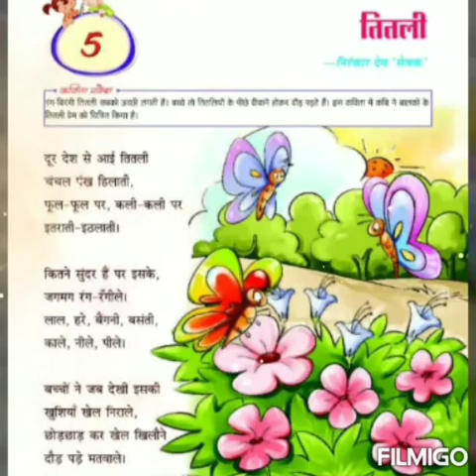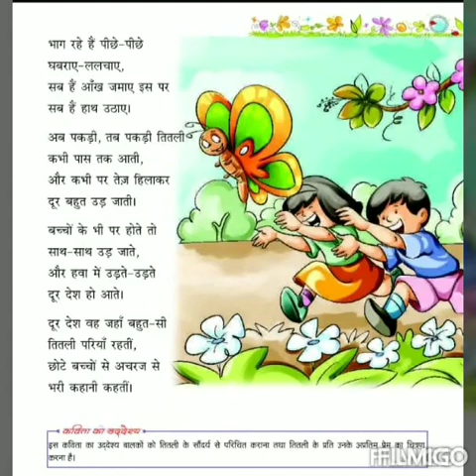हिंदी - तितली कविता ( Class - III )